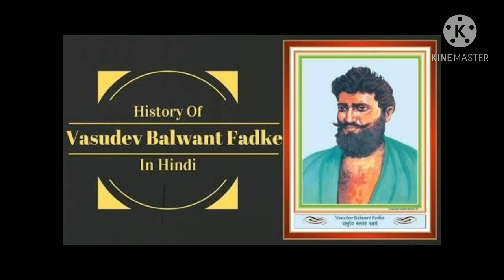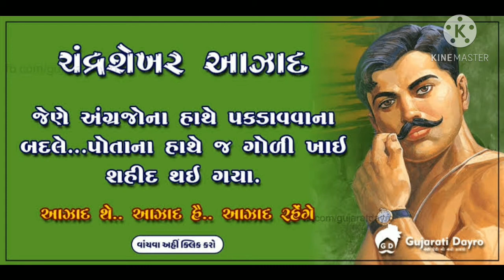ધોરણ:8 વિષય:સામાજિકવિજ્ઞાન પ્રકરણ:5 ભારતના ક્રાન્તિવીરો